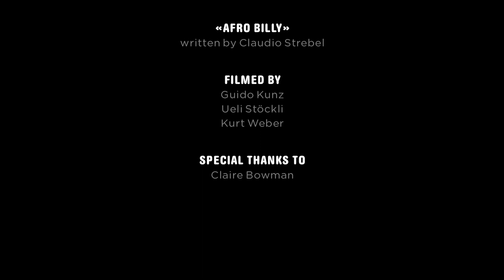The Knocked Out Rhythms, Afro Billy @ The Pillow Loft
The Pillow Song Loft Songwriter Brunch featured artists from around Switzerland. This dynamic duo caused quite a stir during the second or third round of coffees. Introducing The Knocked Out Rhythms: Claudio Strebel (bass) and Sämi Gallati (guitar) www. knockedout.ch Pillow Song has been granted the rights to upload and share this content from the artists directly.